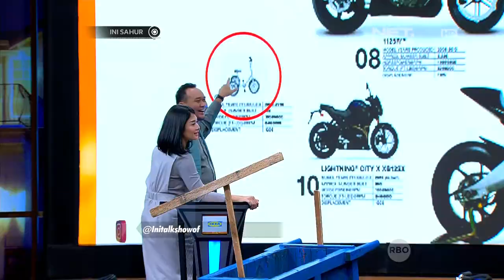Ini Sahur 8 Juni 2017 - Keira Shabira, Lia Waode & Tora Sudiro Part 2/7